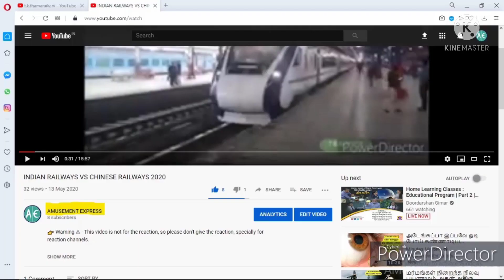VIRUDHUNAGAR MEDICAL COLLEGE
VIRUDHUNAGAR GOVERNMENT MEDICAL COLLEGE & HOSPITAL

THE ONLY GOVT. MEDICAL COLLEGE IN NH7 (KANNIYAKUMARI-SRINAGAR HIGHWAY) IN TAMILNADU